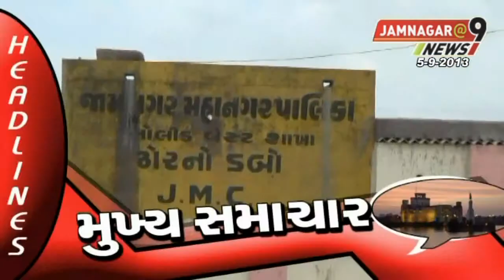5th Sep 2013 Part-2 Jamnagar@9 News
5th Sep 2013 Part-2 Jamnagar@9 News